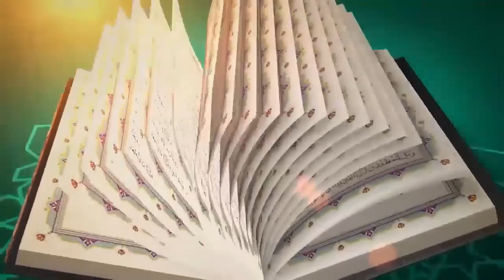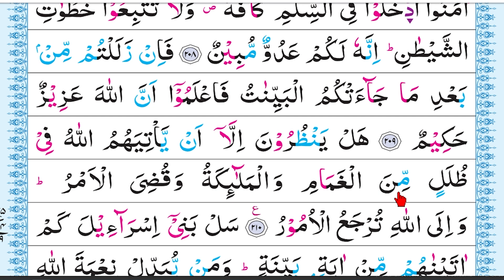বানান করে কুরআন শিক্ষা || সূরা: বাক্বারা, আয়াত: ২০৯-২১০ পারা:২ || পর্ব: ৭৯ || ক্বারী মোঃ সেলিম